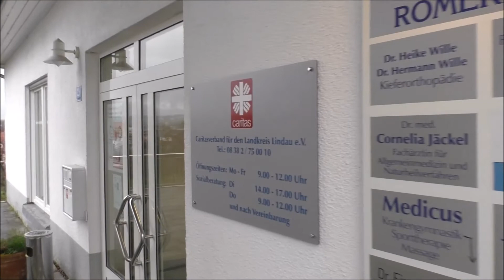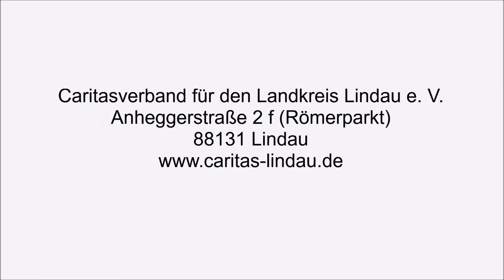Einweihungsfeier des Caritasverbandes für den Landkreis Lindau e. V. am 8. Dezember 2017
Nach fünf Jahren Suche konnte der Caritasverband für den Landkreis Lindau nun von der Fischergasse in die Anheggerstraße 2f in Lindau umziehen. Nach Kauf und Umbau lud er am 8. Dezember 2017 zur Einweihungsfeier ein.